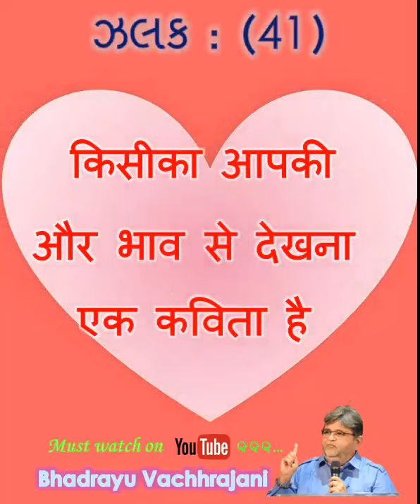41) किसीका आपकी और भाव से देखना एक कविता है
Bhadrayu Vachhrajani